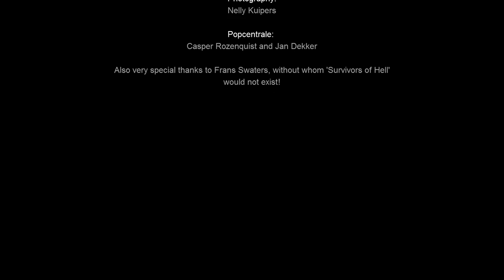X-Tinxion - Survivors Of Hell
The story of Survivors Of Hell.

Survivors Of Hell is a track off of X-Tinxion’s album “From The Ashes Of Eden” (2016). The song is a metaphor of modern warfare. It is about the insanity of warfare being coordinated from afar. Humans slaughtering one another via drones and computers. On the one hand this makes wars clean and remote, almost like a computer game, on the other hand, there is still the harsh and brutal reality of people getting killed. Those are the ‘survivors’ in the song, the puppets that have no control over what is happening on the battle ground.

The video is meant as an a satire of these games of war and control. A prisoner is forced to play a game of chess, while a game leader tries to manipulate and control his moves through a computer. In the end the prisoner escapes and kills everyone involved.

Band: X-Tinxion
Track: Survivors Of Hell
Album: From The Ashes Of Eden
Record label: Graviton Music Services

Lyrics
SURVIVORS OF HELL

Neatly stacked death toys. High-tech machines
Shelves piled with rifles, shiny and clean
With radar precision coordinated kills
Teams drilled in efficiency, trained up and skilled

But down below we’re in chambers of death
Down below we all hold in our breath
Afraid, but afraid to let it show
Survivors of hell, down below

I am marching on, with the world dragged along
Charging forward ever more. Keep the pace, keep the score
I am marching blindly with my mind dragged behind me
I don’t know what I’m marching for. Keep the pace, keep the score

Special forces armed to the teeth
Computers controlling, rendering us obsolete
From towers of command, high up and safe
Some suit is giving orders turning us into slaves

But down below we chop it off, or stitch it on
Down below we swim in pools of blood

Ripped open carcasses, body disposal
Pried right open, revealing the core
Evolving evil, a price that destroys all
Seek the treasure, only to find a curse

It grows, it’s inevitable. Destructive force.
It grows and it grows over our heads.
For years to come. It never slows
It just keep going on and on and on